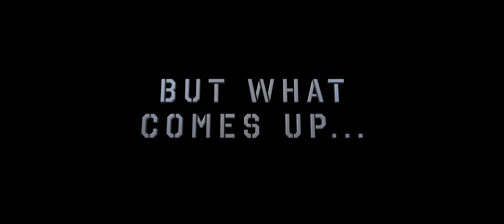Excelsior: Sabotage Official Teaser Trailer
Here's a sneak preview of the next installment of the Excelsior series!